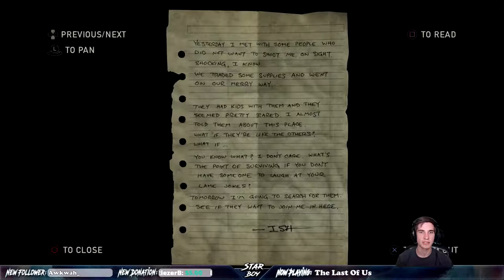The Last of Us Full Playthrough Part 19